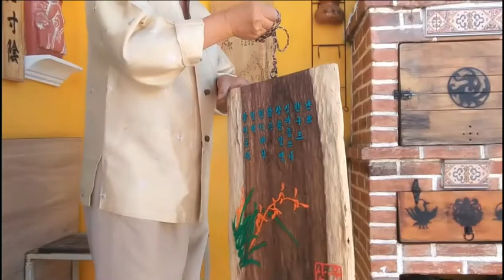난초 서각 난초 한구르 심었더니 창문을 열면 바람에 향기 묻어 들어온다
음악 비익연리 기타연주 jun ho youm